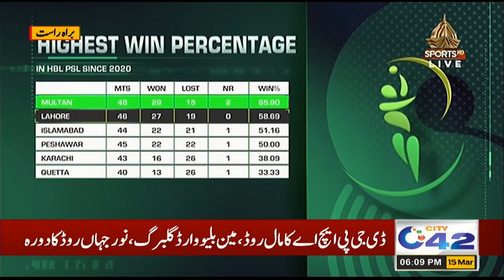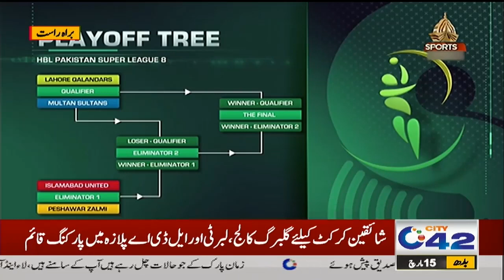Lahore Qalandar VS Multan Sultan | PSL Hungama I 15 Mar 2023 I City 42 News